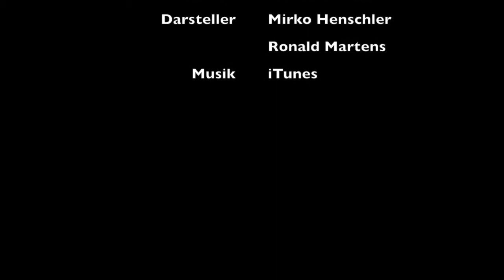Auf dem Weg zum Weihnachtsmann, Trailer, 2017 (mit einem Rückblick auf 2016)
Trailer/ Promotion-Video für das Weihnachtsvideo 2017 mit einem Rückblick aus dem Jahr 2016